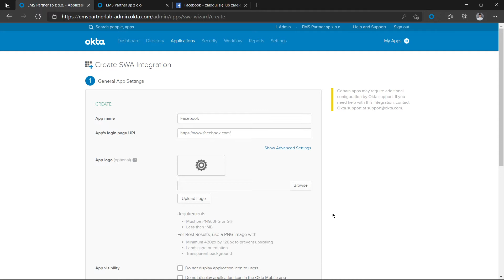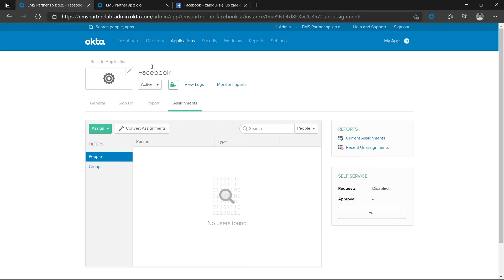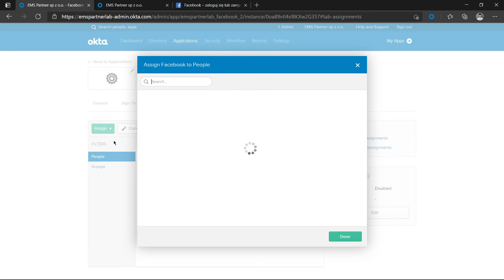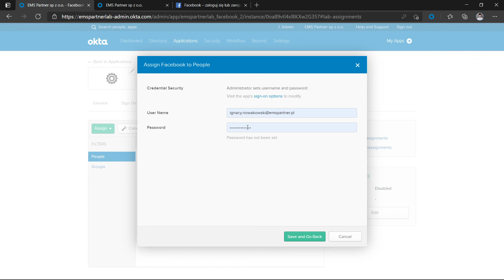Okta - dodawanie aplikacji SWA oraz przypisywanie do użytkownika/grupy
Nasz inżynier na przykładzie aplikacji Facebook demonstruje w jaki sposób dodać aplikację SWA oraz przypisać ją do użytkowania lub grupy użytkowników. Jeśli zainteresowało Was rozwiązanie zapraszamy na naszą stronę lub do kontaktu